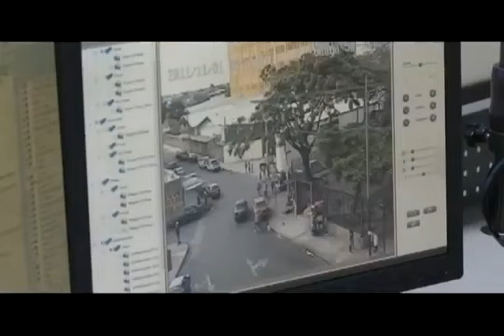Instalaciones del Sistema 911